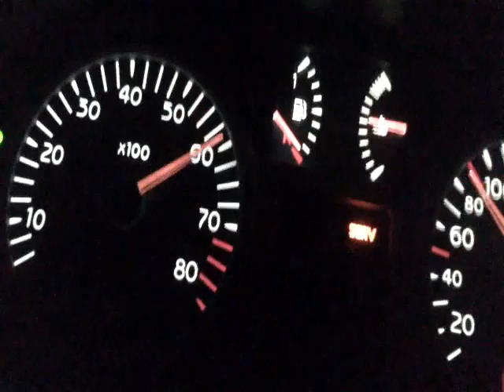0 à 100 km/h en clio 2 RS 2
Test 0-100 clio 2 RS 2 stock. Désolé pour la qualité du film... c'était juste un test